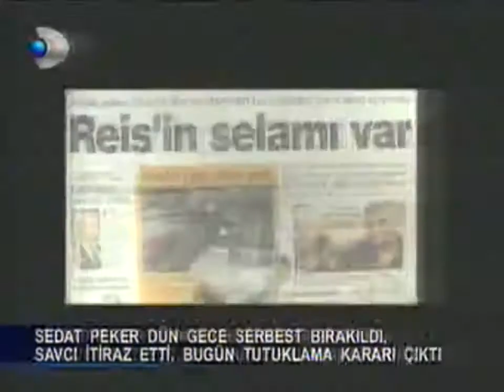Sedat Peker Kanal D Haber 2004 Yılı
Remix,
şarkılar,
enes batur,
çukur,
film,
fero,
güldür güldür,
hercai,
pubg,
yok yok,
müzik,
ben fero,
şarkı,
pop,
minecraft,
müslüm gürses,
kadın,
reynmen,
ahmet kaya,
yalan,
çok güzel hareketler bunlar 2,
dila kent,
galatasaray,
ezhel,
mucize doktor,
afili aşk,
mekanın sahibi,
kuzey yıldızı,
kuruluş osman,
her yerde sen,
benim tatlı yalanım,
reynmen ela,
fersah,
susamam,
sefirin kizi,
dila kent,
dance monkey,
doğduğun ev kaderindir,
bana sana bize bir şey olabilir,
fight kulüp,
mero olabilir,
mesut can tomay,
benim adım melek,
olabilir,
eh baba,
uykular haram oldu,
leila,
hadi gel gezelim,
ramo,

song
movie,
songs,
dj,
film,
movies,
music,
karaoke,
new song,
minecraft,
fortnite,
bts,
asmr,
cartoon,
free fire,
pubg,
news live,
Ø§ØºØ§Ù†ÙŠ,
baby shark,
funk,
gacha life,
punjabi song,
wwe,
doraemon,
monkey dance,
tusa,
senorita,
otro trago sech,
kabir singh full movie,
à¸§à¸´ à¸š à¸§à¸±à¸š,
sÃ³ng giÃ³,
saki saki,
pachtaoge song,
bad guy,
baila conmigo,
à¸£à¸±à¸   à¸•à¸´à¸” à¹„à¸‹à¹€à¸£à¸™,
cinta karena cinta,
seÃ±orita,
a whole new world,
gacha life,
dj terbaru 2019,
roxanne,